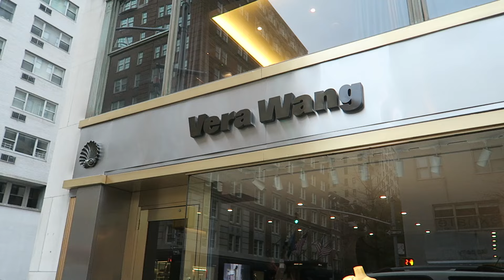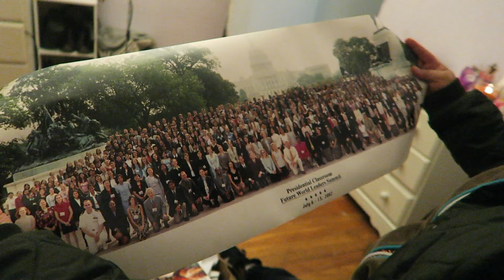LET THE WEDDING PLANS BEGIN! (11.28.2015 - DAY 358)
We are Emmy and Milena a newly engaged NYC LGBT couple who has decided to venture into daily vlogs to document our crazy adventure together. We post daily vlogs, challenges, pranks and much more.This channel is our story and our unfiltered life for anyone who wants to come along for the ride.

Love Always,

Emmy and Milena London

WHERE TO SEND US STUFF!!
DailyLondons or Emmy and Milena London
TALK TO US HERE:
Instagram: Milena.London and Emmy.London
Vine: DailyLondons
Periscope: DailyLondons